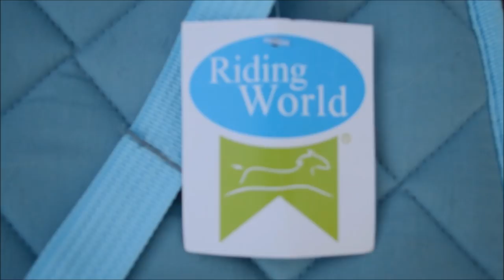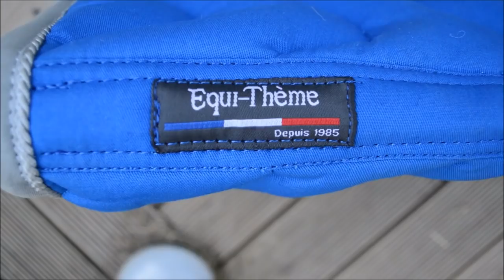- Haul - Padd / Amazon ?? 🛍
Salut à tous ! On se retrouve aujourd'hui pour mon tout premier Haul sur la chaîne ! en espérant que la vidéo vous plaira !

Informations :

♡ Comment je m'appelle ? :  Océane
♡ Qu'elle est mon âge ? : 17  ans
♡ Mon niveau d'équitation ? : Galop 4
♡ Ai-je mon propre cheval ? : J'ai un mini shetland de 5 ans et une pouliche miniature de 11 mois

Information sur mon matériel :

♡ Je filme avec : Un NIKON D3200 et mon iPhone 5C